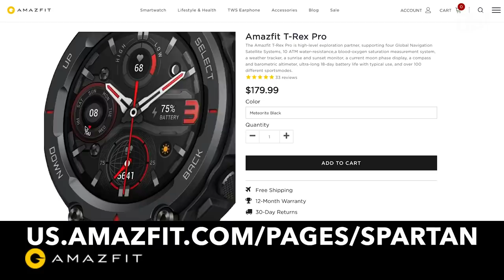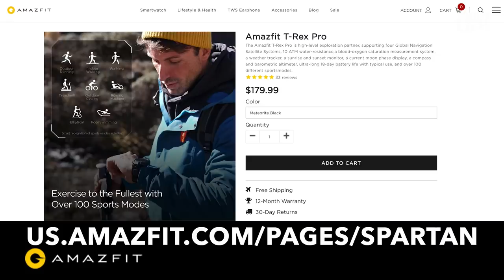Why Human Connection is Critical to Your Success & Longevity / Joe De Sena & Jon Levy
What are the greatest predictors of health, performance &  longevity? Relationships.  Today Behavioral scientists Jon Levy explains why these connections are so important, and how to have more of them.

Jon Levy is a behavioral scientist best known for his work in influence, human connection, and decision making. Levy's new book “You’re Invited,” guides readers through the art and science of creating deep and meaningful connections with anyone, regardless of stature, and shows how we develop influence, gain trust, and build community.

CREDITS:
Sefra Alexandra, Johnny Waite & Colonel Nye will be back soon, we miss them!